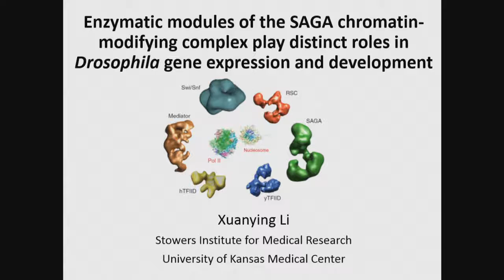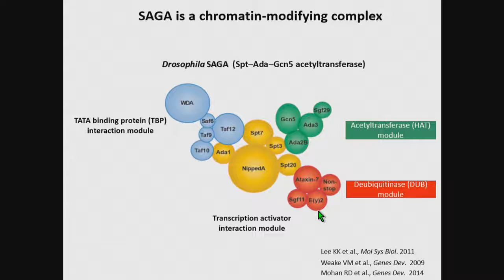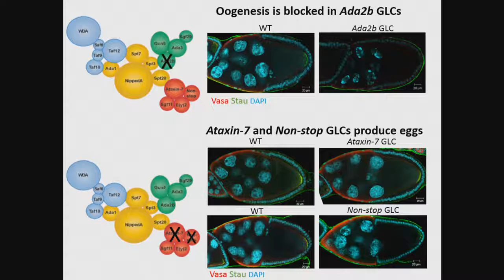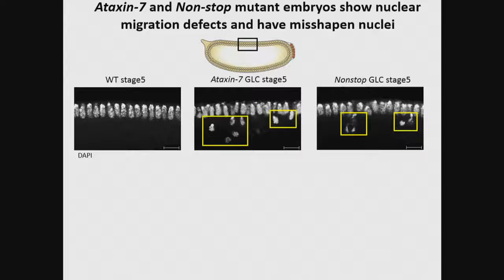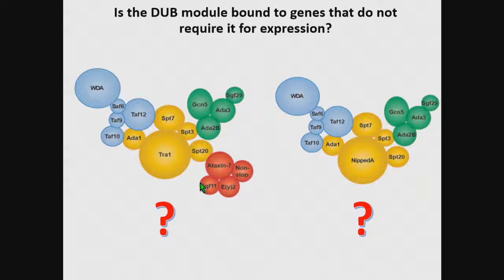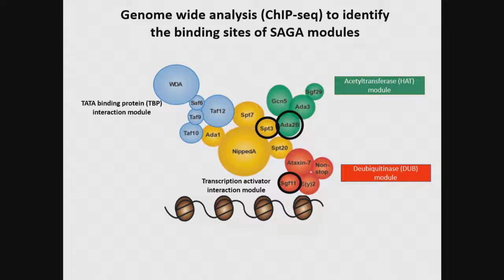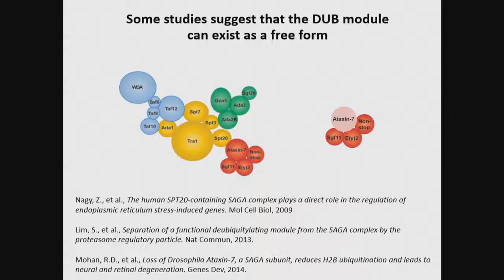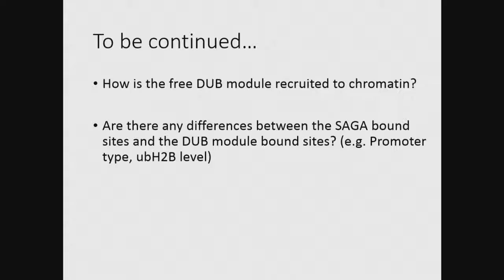X Li: Enzymatic modules of the SAGA chromatin-modifying complex play distinct roles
"Xuanying Li (Stowers Institute for Medical Re) presents 'Enzymatic modules of the SAGA chromatin-modifying complex play distinct roles in Drosophila gene expression and development.'

 A presentation at the 'Gene Expression & Chromatin

 ' session of the Annual Drosophila Research Conference at The Allied Genetics Conference, July 13-17, 2016, Orlando, Florida.